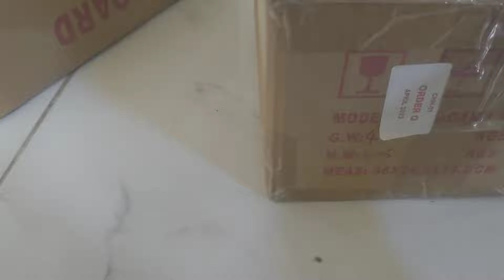6 Agustus 2024 Obral LED AC 3 RIBUAN || update stok LED SET RAKIT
OBRAL LED AC 7 WATT BMX DAN 9 WATT BMW
 untuk order hub admin gudang 👇👇

untuk produk LED set rakit silahkan hubungi admin Galant elektrik

silahkan gunakan kesempatan ini dan dapatkan harga dan produk premium dari workshop Galant elektrik